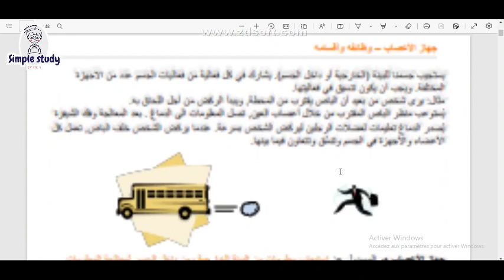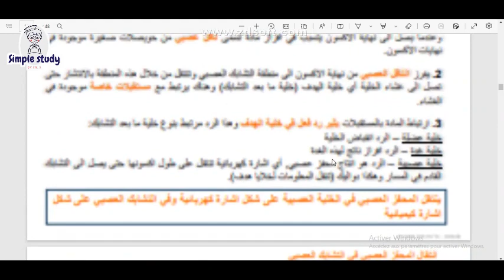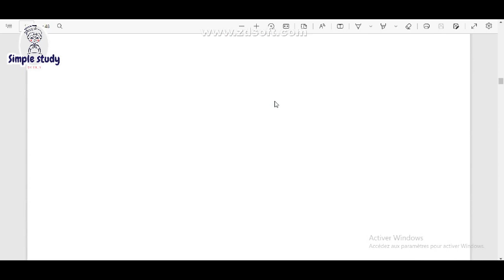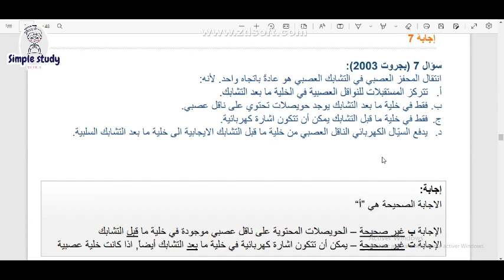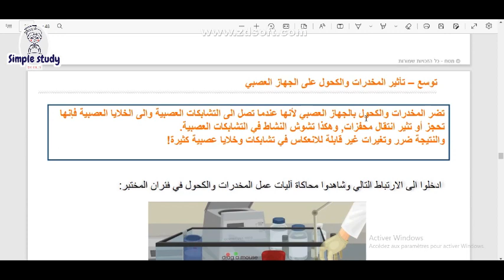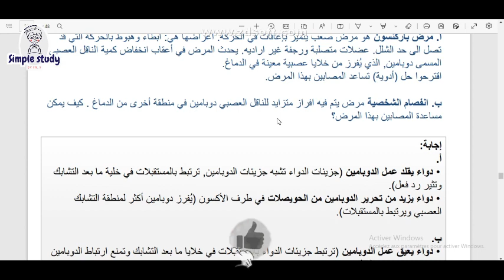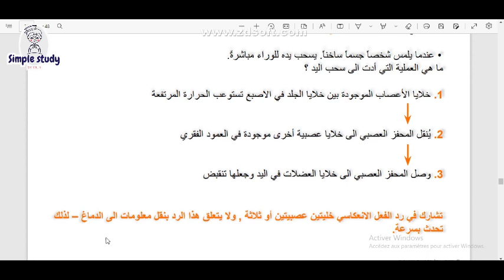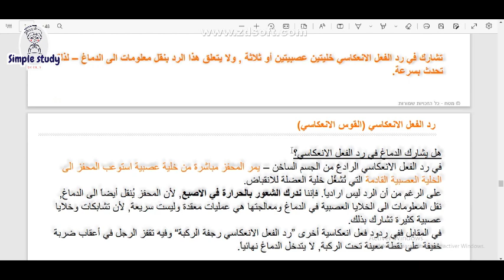شرح مبسط للتواصل العصبي - الجزء الأخير 💪🔥